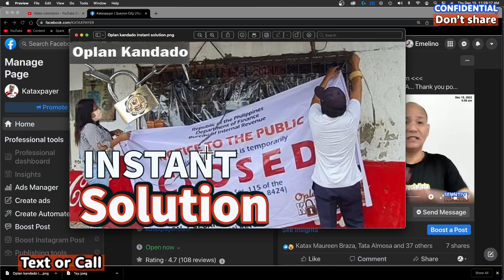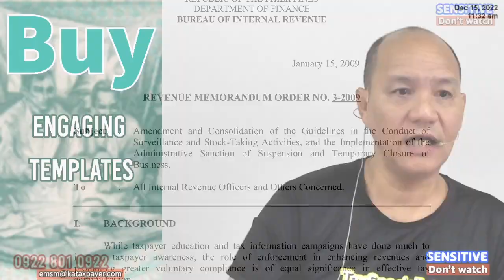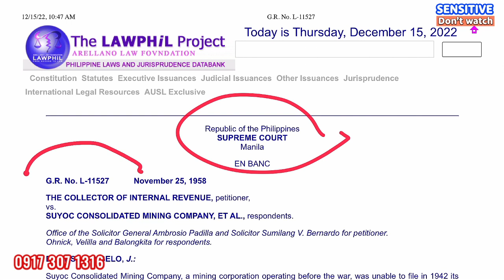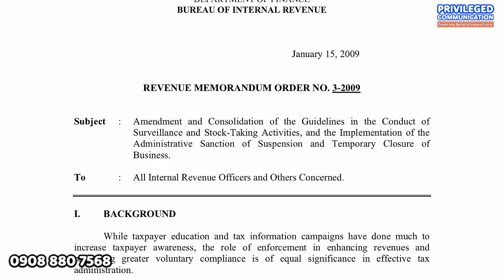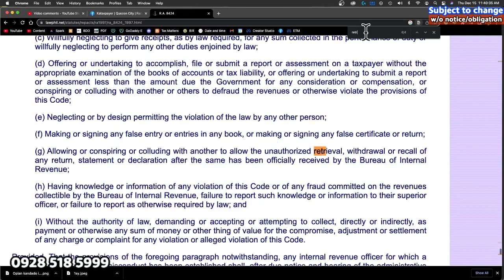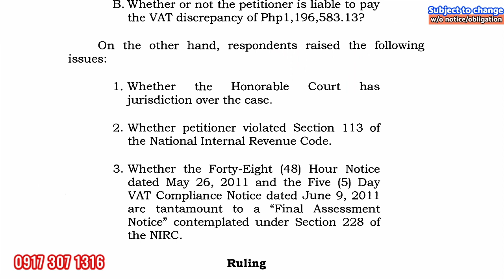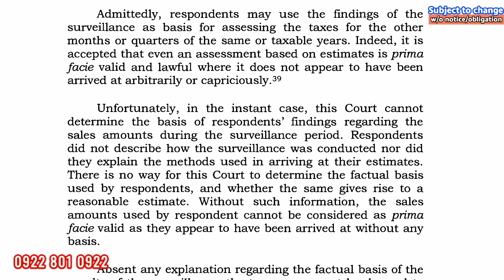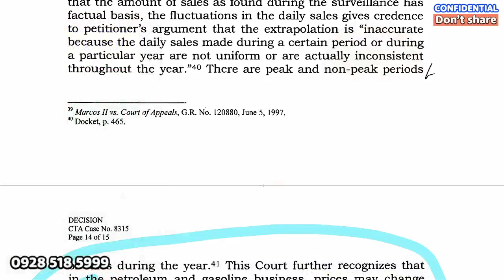BIR oplan kandado (Part 3) 48 hour notice 5 day VAT compliance notice effects of applying tax laws